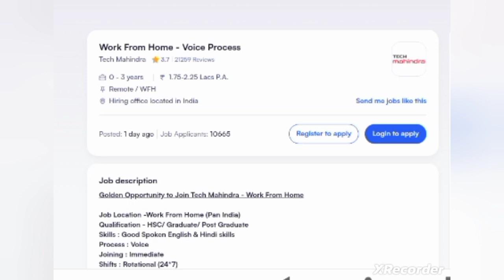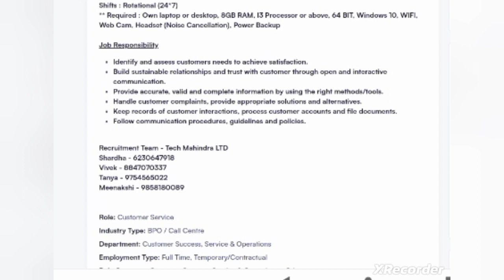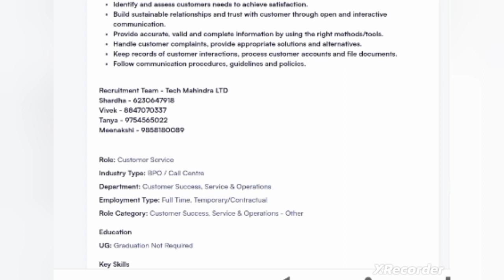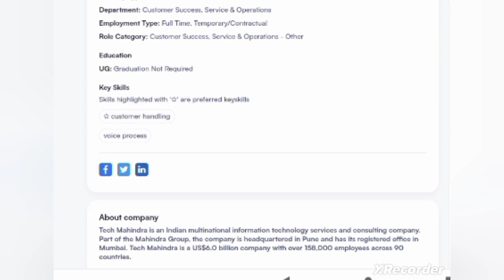Tech Mahindra Voice Process Work From Home Job, Tech Mahindra work from home , customer support Job.